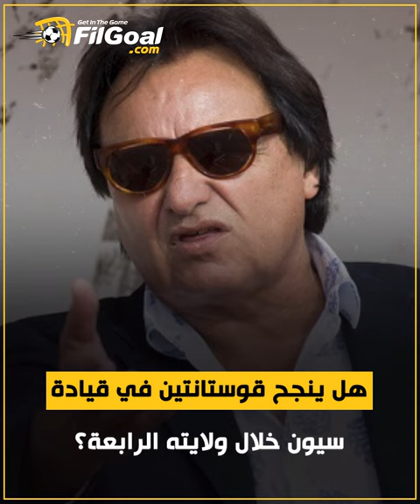هل سمعت عن رئيس نادي يقود تدريب الفريق؟ واقعة غريبة لرئيس سيون السويسري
في واقعة غريبة 🫤

رئيس نادي سيون سيقود تدريب الفريق لمدة أسبوع بعد إيقاف مدربه، فما القصة؟ 🧐